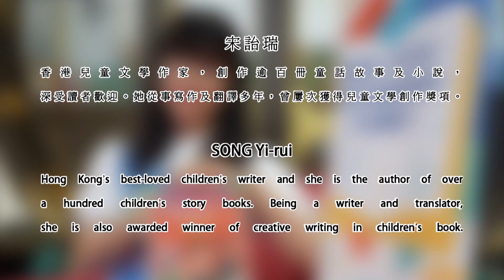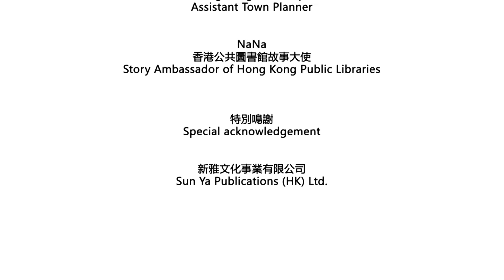康文署「寓樂頻道」節目：走讀香港歷史建築系列 - 走讀‧虎豹樂圃 (故事篇) Fun Reading‧Haw Par Music (Storytelling)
走讀‧虎豹樂圃
由拓展公共空間的城市規劃師帶領我們在網上遊覽受保護及活化的香港歷史建築物，故事大使亦會分享精選主題故事。約定您一起「走讀‧虎豹樂圃」。

節目以粵語進行，附中、英文字幕。

Fun Reading‧Haw Par Music
Town planners of Hong Kong Public Space Initiative will lead us to have the online guided tour to the preserved and revitalised historic building of Hong Kong. Story Ambassador will also share the selected thematic story. Please join the "Fun Reading‧Haw Par Music".

The Programme will be conducted in Cantonese, with Chinese & English subtitles.